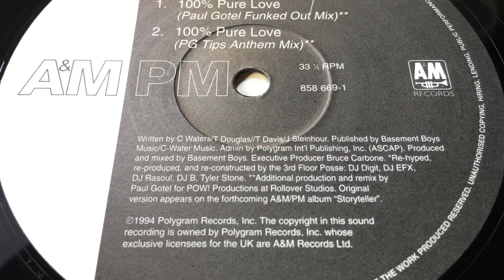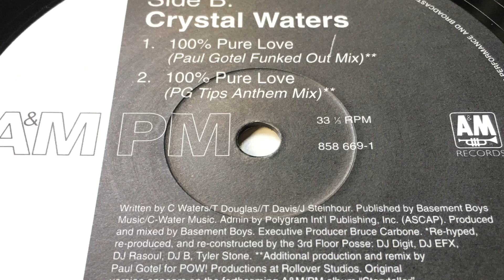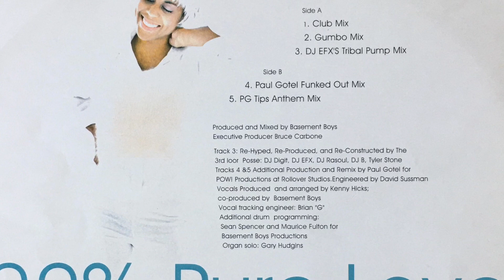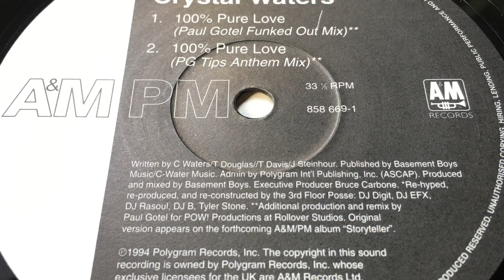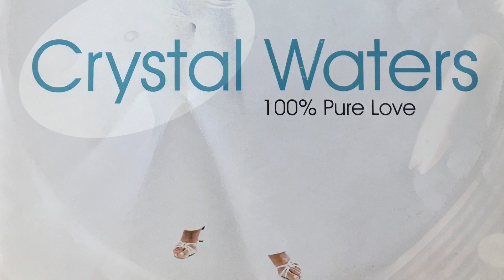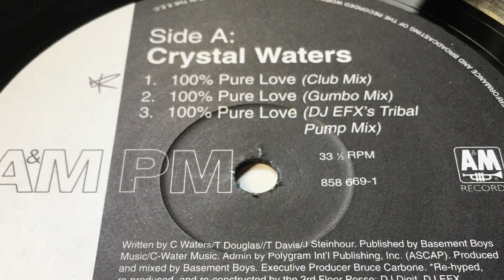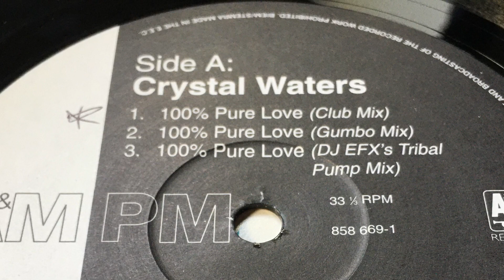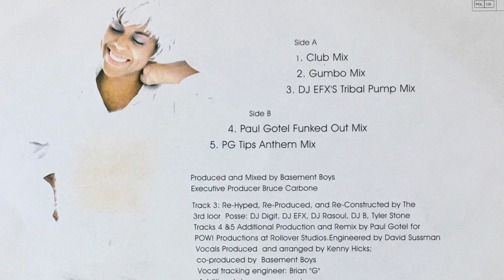CRYSTAL WATERS - 100% Pure Love (PG Tips Anthem Mix)